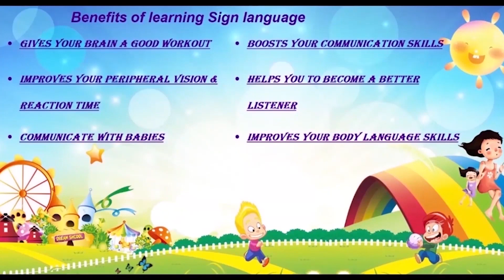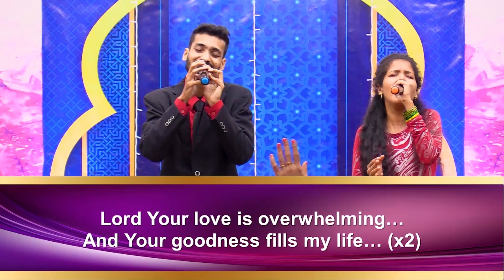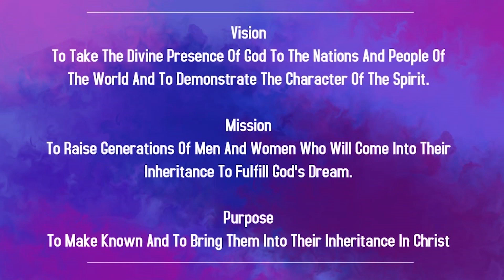Children Church In English | 5th Mar 2023 | CE India Zone | Christ Embassy India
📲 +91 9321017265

Bank Details:
IFSC- UTIB0001572.

IFSC- SBIN0011754.